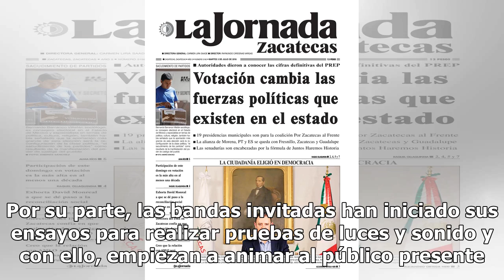Inician ensayos por AMLOFest y comienza el ambiente en el Zócalo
La gente ya comienza a reunirse en el Zócalo capitalino para celebrar la toma de posesión de Andrés Manuel López Obrador. Por su parte, las bandas invitadas han iniciado sus ensayos para realizar pruebas de luces y sonido y con ello, empiezan a animar al público presente. Desde las 7:00 horas person...